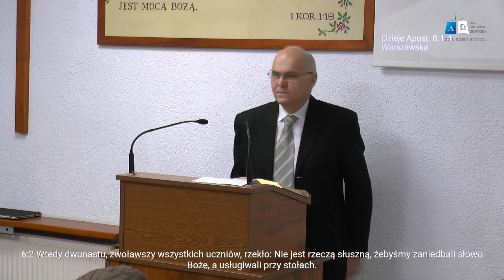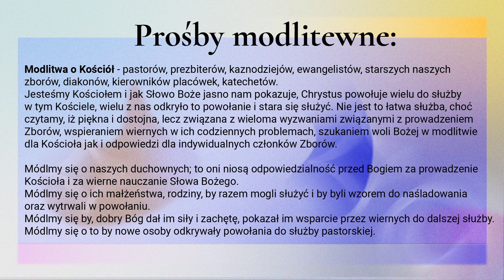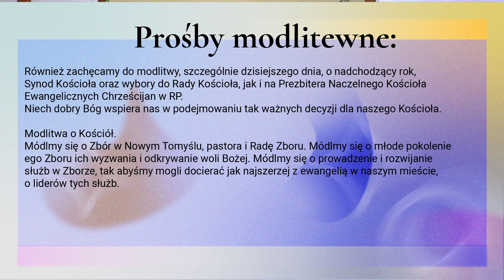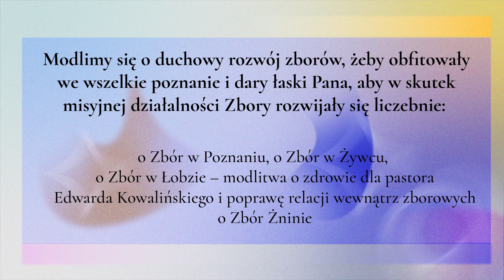"Czy jesteś wsparciem dla Pastora i starszych?' Romuald Weremiewicz 21.01.2024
Konto zborowe:
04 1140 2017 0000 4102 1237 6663